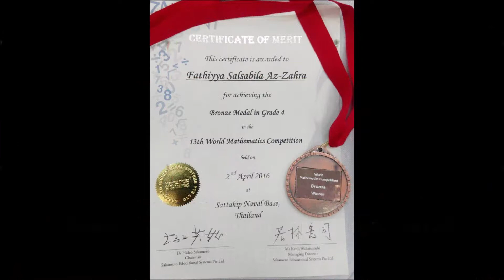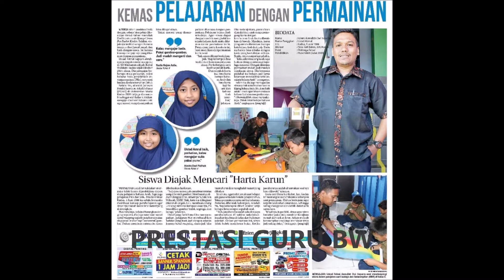HEBOH!!! PERJALANAN SDM BW KUDUS